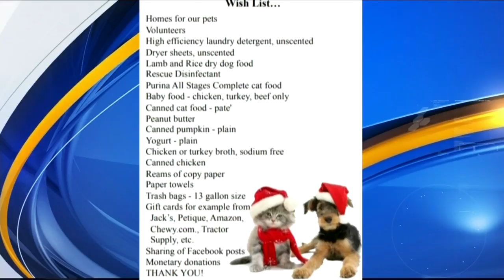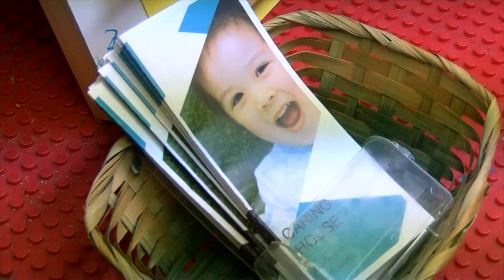Season of Giving: Segment Three